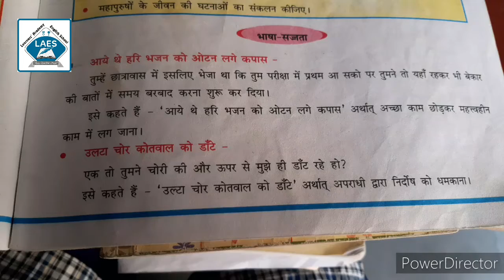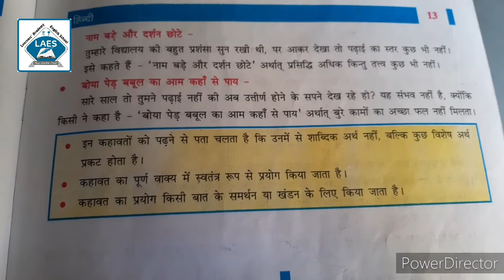Std 6th Hindi Grammar (Bhasha Sajjatta)